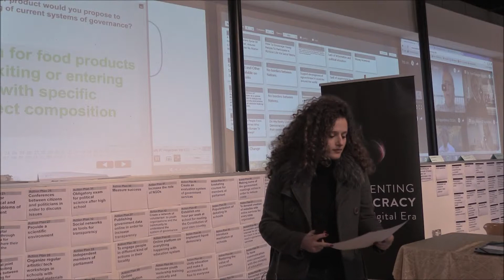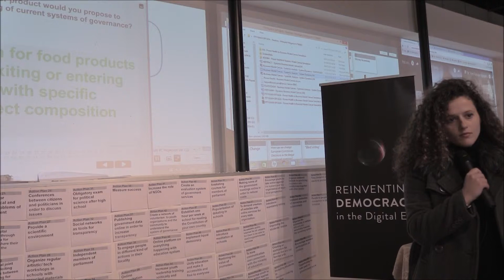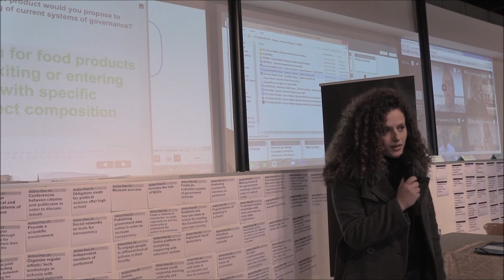04_RD_Act_Platres_2016